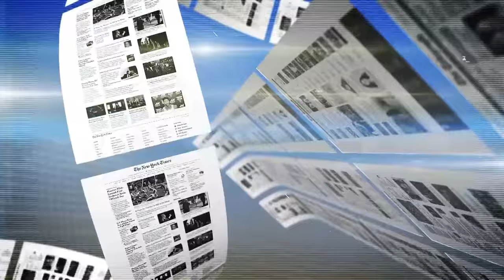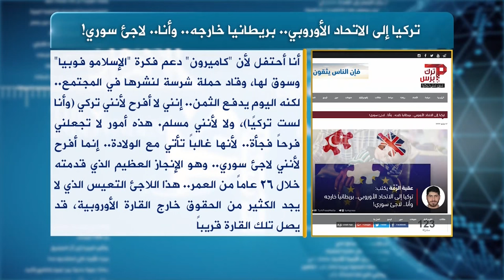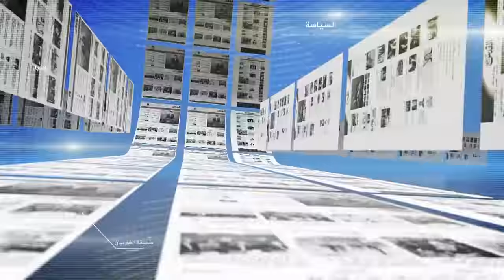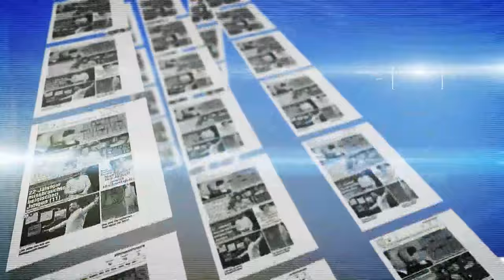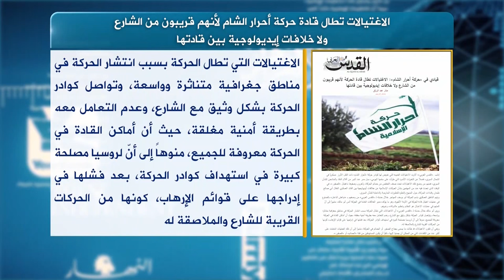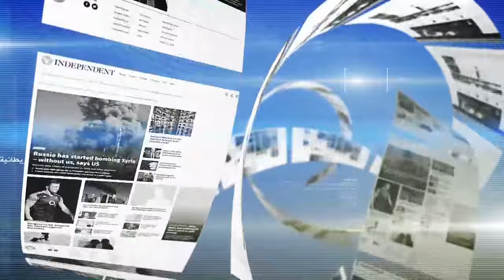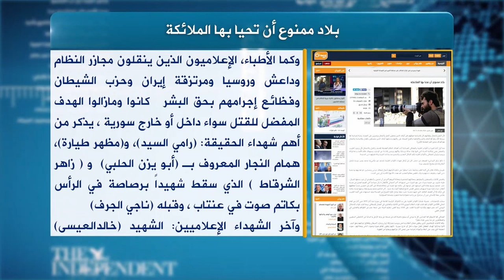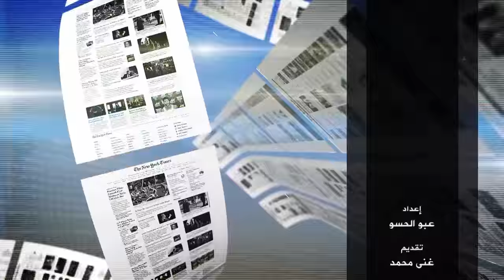حديث الصحافة 30 6 2016